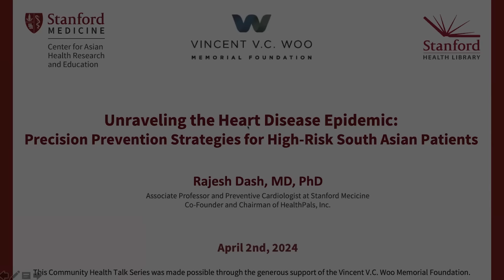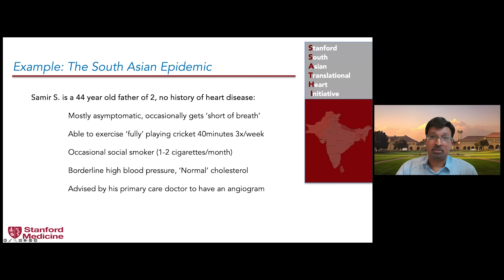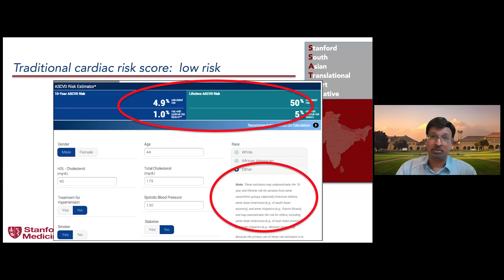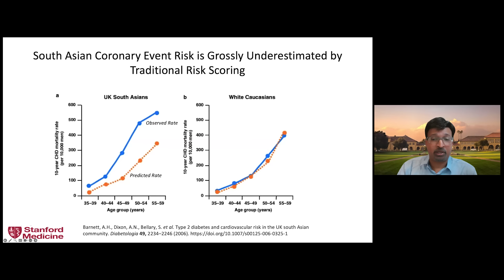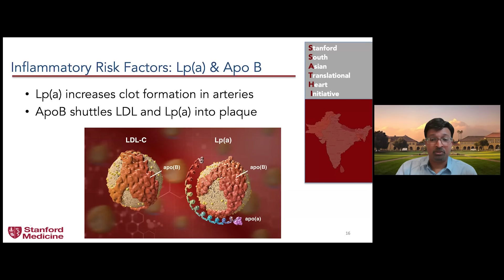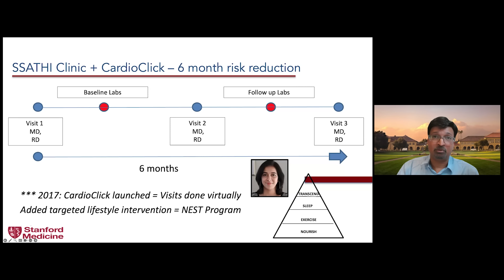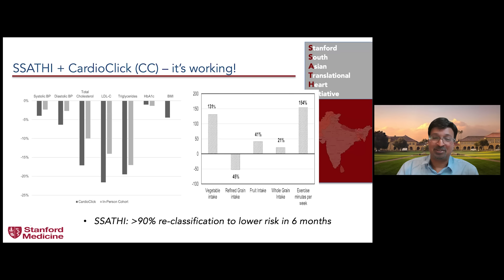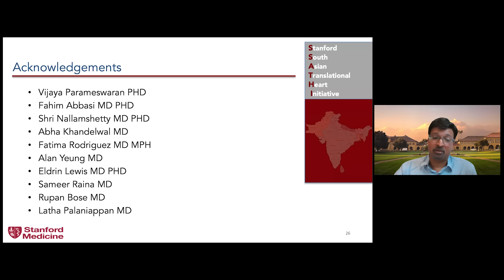Unraveling the Heart Disease Epidemic: Precision Prevention Strategies for South Asian Patients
South Asians have a four times greater risk of heart disease than the general population. 25% of heart attacks occur under age 40 for young south Asians, and 50% occur under age 50. In this illuminating talk, Dr. Rajesh Dash, an esteemed expert in cardiovascular medicine, ventures into the complex landscape of heart disease risk among high-risk South Asian patients. Dr. Dash will navigate through the unique challenges and promising opportunities entwined with mitigating heart disease risk in this vulnerable population.

Dr. Dash is an Associate Professor and preventive cardiologist at Stanford Medical School and is Co-Founder and Chairman of HealthPals, Inc. Dr. Dash has innovated in the preventive care delivery space, launching Stanford’s first combined medical/lifestyle telemedicine program, CardioClick, that has virtualized the follow up care of SSATHI patients, and which has resulted in dramatic improvements in patient engagement, medication adherence, and clinical outcomes.

⏱️TIMESTAMP⏱️

00:00 Intro
2:25 Overview
3:08 Facts on Heart Disease
13:53 Risk Factors for South Asian Heart Disease
20:26 SSATHI clinic, CardioClick, and personalized cardiac care for South Asians
25:39 Digital Health to improve health outcomes
27:02 Take home points
31:23 Q&A

Asianhealth.stanford.edu